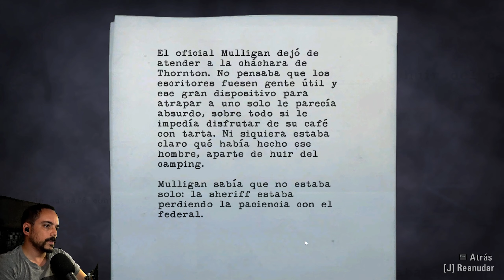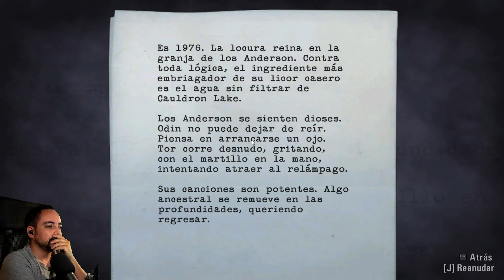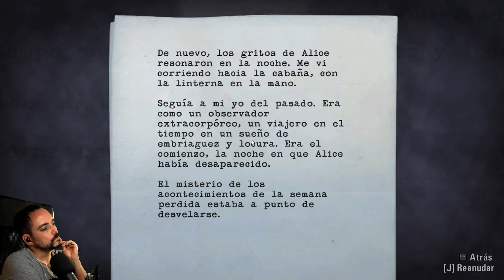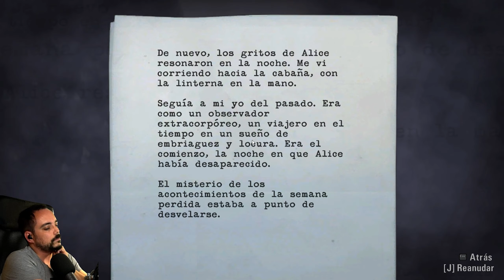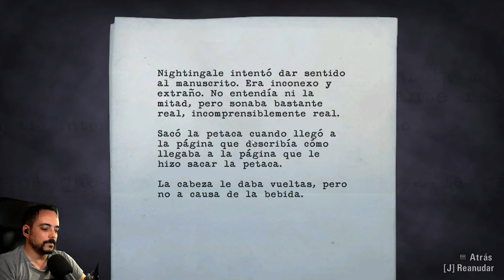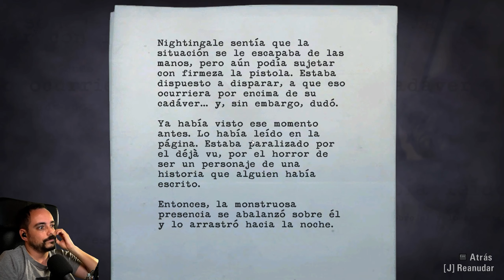ALAN WAKE (2023) | Let's Play Terror | #8 - LA NOCHE EN QUE TODO EMPEZÓ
⚠️Importante⚠️
. Serie completamente grabada de PRINCIPIO a FIN
. Let's play de recordatorio para seguir con Alan Wake 2 que sale este año
. Episodios a las 18:00h cada dos días
. DISFRUTA!

Sandford